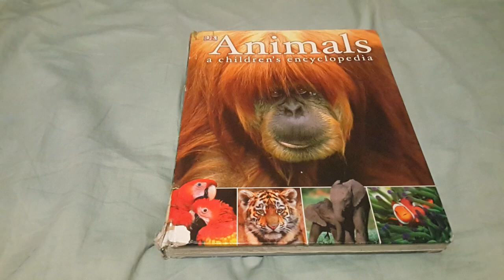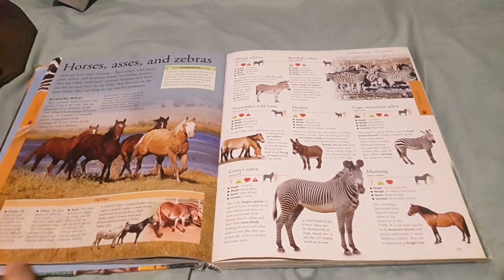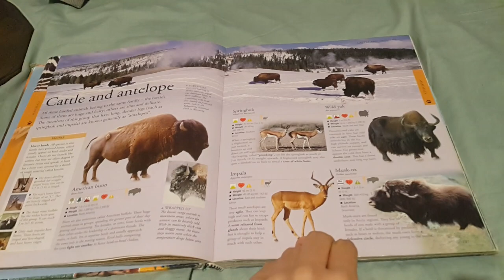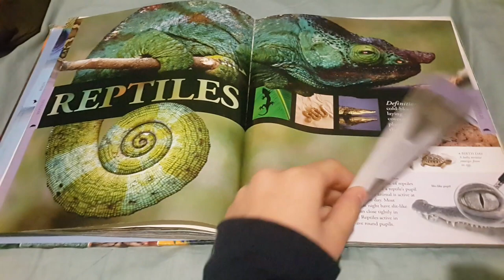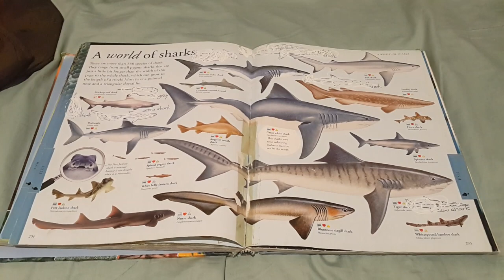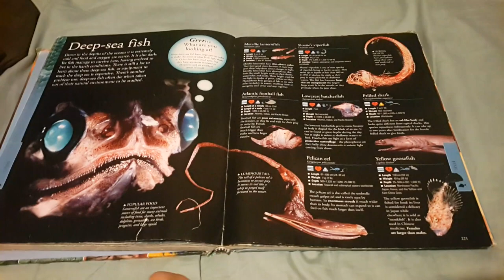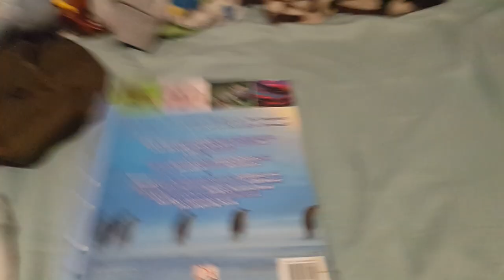animals a children's encyclopedia